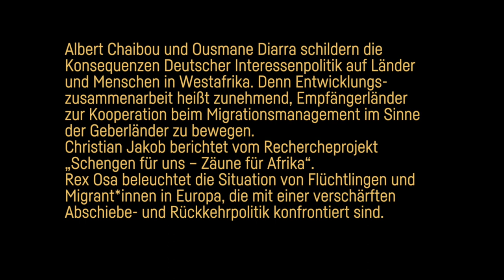Wohin führt die aktuelle Flüchtlings- und Migrationspolitik?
Podiumsdiskussion mit:
Ousmane Diarra (Association Malienne des Expulsés, Mali)
Albert Chaibou (Alternative Espaces Citoyens - Niger)
Christian Jakob (Journalist und taz. die tageszeitung-Redakteur, Berlin)
Rex Osa (Refugee-Aktivist, Stuttgart)

Moderation: Ramona Lenz (medico international)

Afrika steht 2017 gleich dreimal im Fokus des politischen Interesses in Deutschland: Sowohl das Global Forum on Migration and Development (GFMD) und die G20-Afrika-Partnerschafts-Konferenz in Berlin als auch der G20-Gipfel in Hamburg beraten darüber, wie Flucht und Migration aus Afrika besser gesteuert werden können.

Entwicklungszusammenarbeit wird dabei zunehmend darauf ausgerichtet, Flucht und Migration nach Europa zu verhindern. Sie dient als Druckmittel, um die Empfängerländer zur Kooperation beim Migrationsmanagement im Sinne der Geberländer zu bewegen, soll Abschiebungen humanitär abfedern oder fließt direkt in den Grenzschutzund in Sicherheitsapparate.

Albert Chaibou und Ousmane Diarra schildern die Konsequenzen dieser Politik auf Länder und Menschen in Westafrika, Christian Jakob berichtet vom Rechercheprojekt „Schengen für uns – Zäune für Afrika“ (migration-control.taz.de) und Rex Osa beleuchtet die Situation von Flüchtlingen und Migrant_innen in Europa, die mit einer verschärften Abschiebe- und Rückkehrpolitik konfrontiert sind.